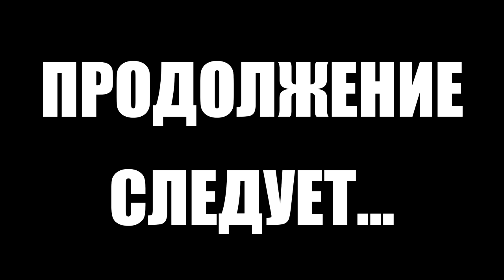Тарков прокачка с нуля. День 35. Путь со дна 3. Escape from Tarkov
В этом выпуске выполнены следующие квесты в Тарков:
1. Потерянный контакт (Терапевт)
2. Путь выживальщика - Торчок (Егерь)